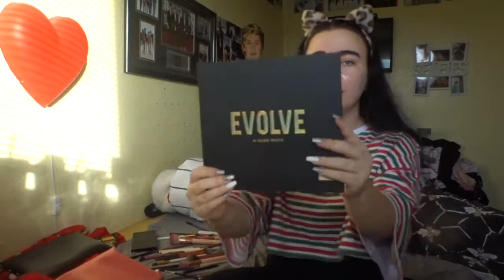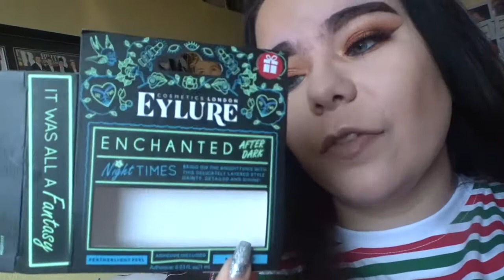CHRISTMAS EVE, CHRISTMAS DAY & NYE! | Vlogmas Week Four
soz its late but here's vlogmas week four! x